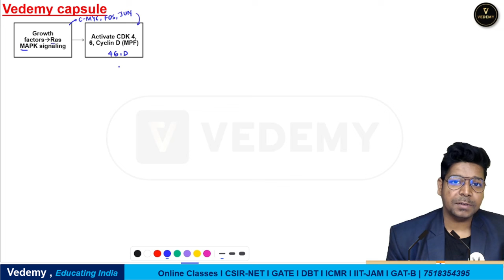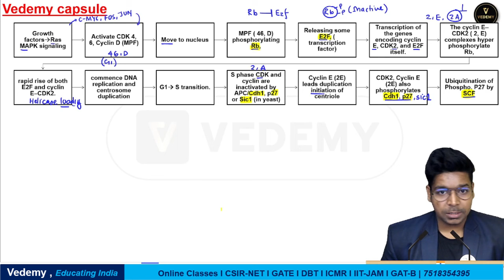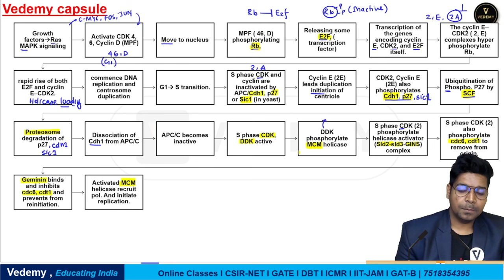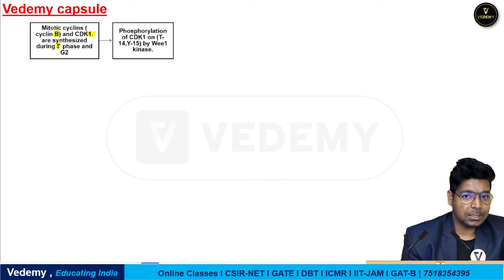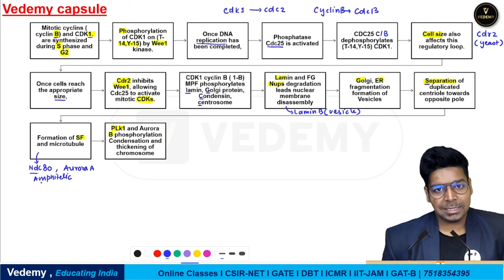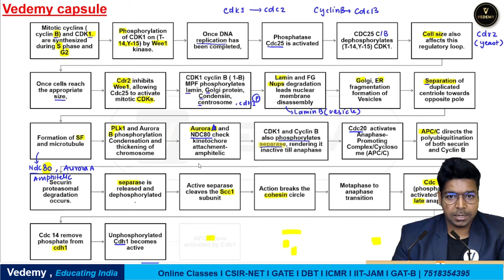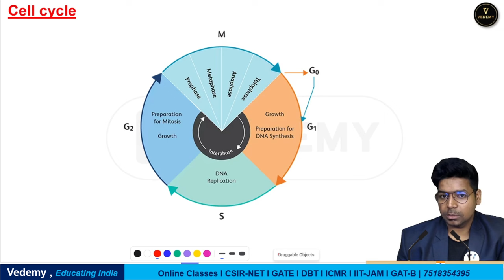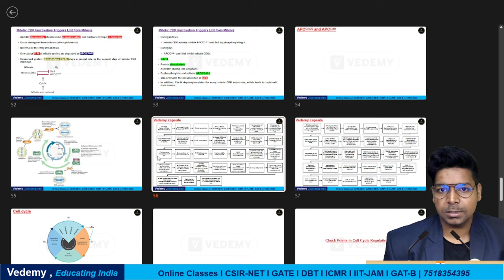Cell Cycle & Its Regulation | Cell Biology | Virendra Singh | CSIR | DBT | GATE | ICMR | JAM | CUET